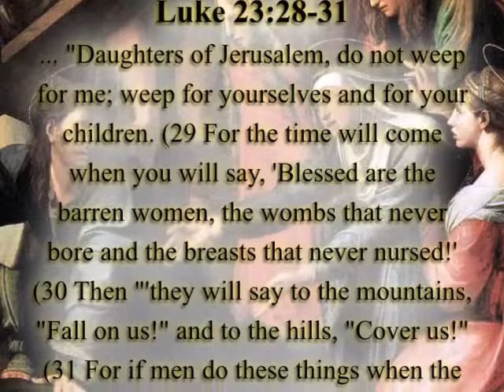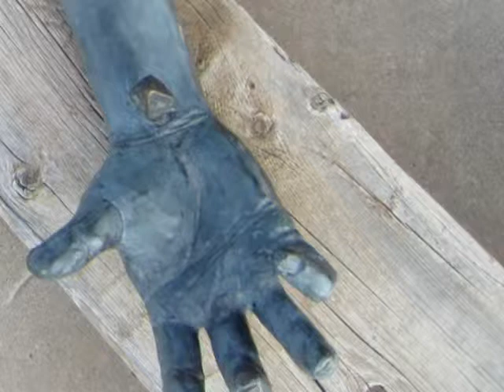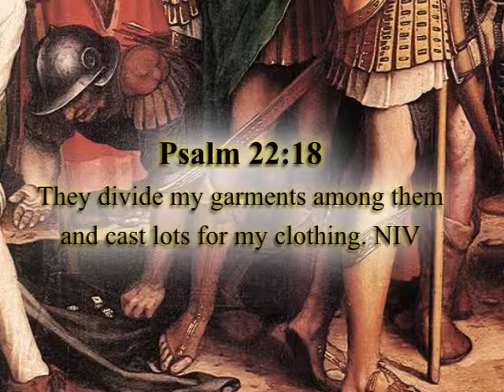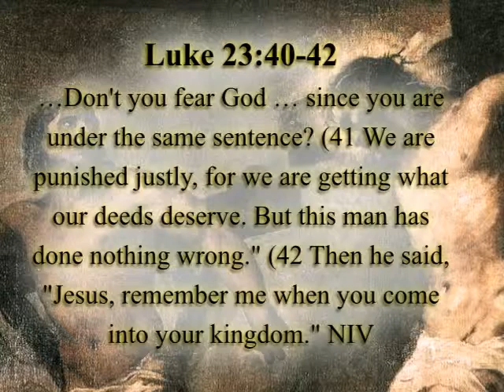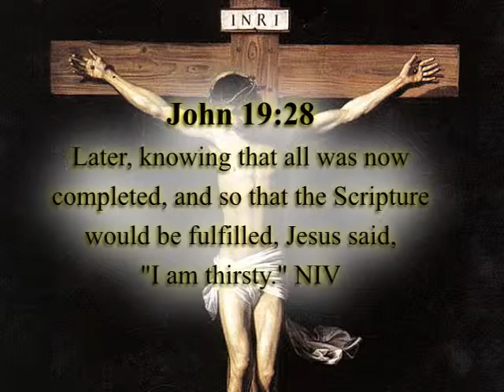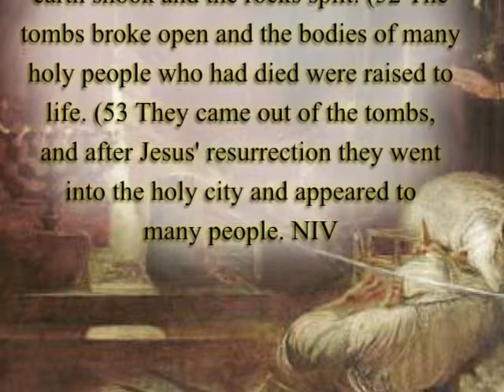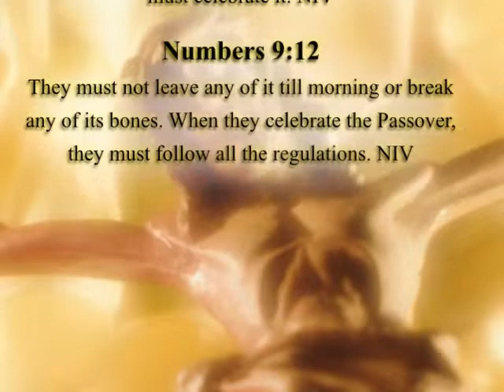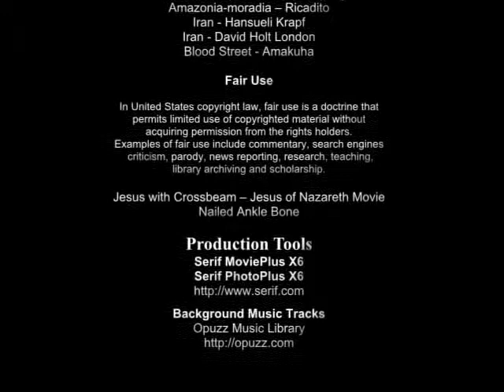Harmony of the Gospels 17 Crucifixion of the Christ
Harmony of the Gospels is an eighteen episode walk through the life and teachings of Jesus Christ.  We will walk with Jesus through the history, politics, and culture that surrounded his life and ministry.  In Episode 17 we examine the horror of the crucifixion of Jesus, and the events associated with this horrible event.